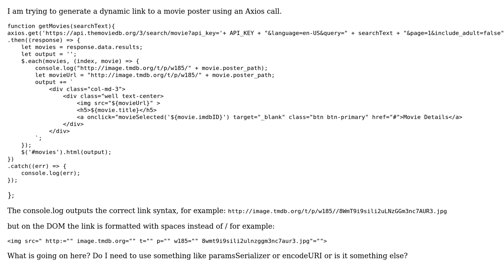Axios get request - img src link response format - / are being converted to spaces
With thanks & praise to God, and with thanks to the many people who have made this project possible! | Content (except music & images) licensed under CC BY-SA | Music | Images & others | With thanks to user Oluwafemi Sule user Mike and the Stack Exchange Network Trademarks are property of their respective owners. You are responsible for your own actions.